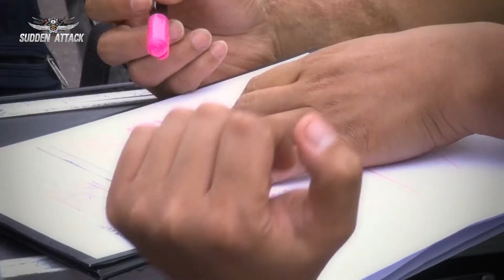Sudden Attack CF Making Film 130709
서든어택 CF메이킹